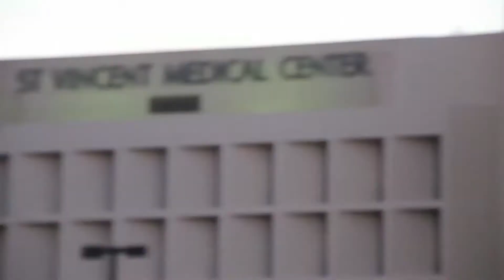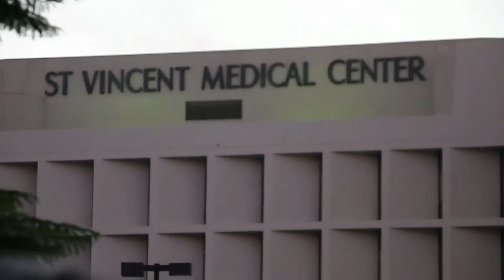Hospital workers pray for bankrupt Los Angeles hospitals to stay open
Dozens of employees gathered outside of the St. Vincent Medical Center, one of six California hospitals operated by nonprofit Verity Health System of California, which declared bankruptcy last month.